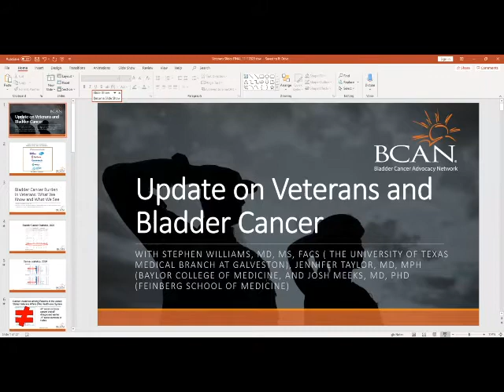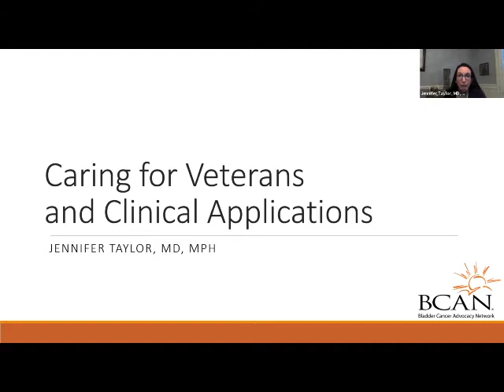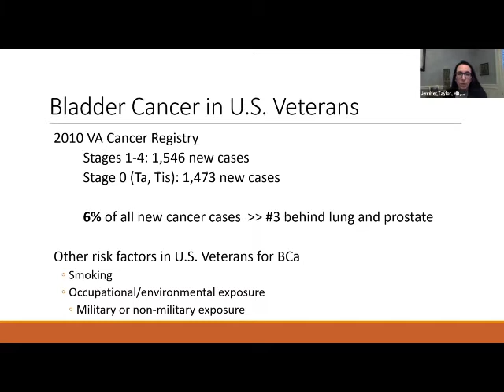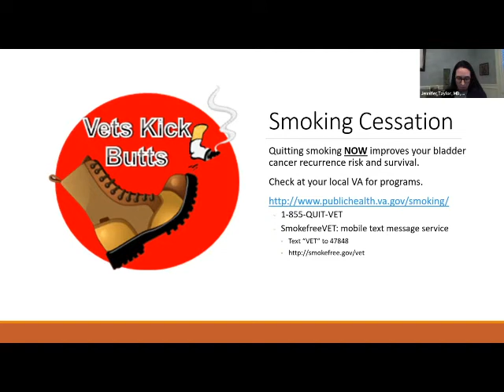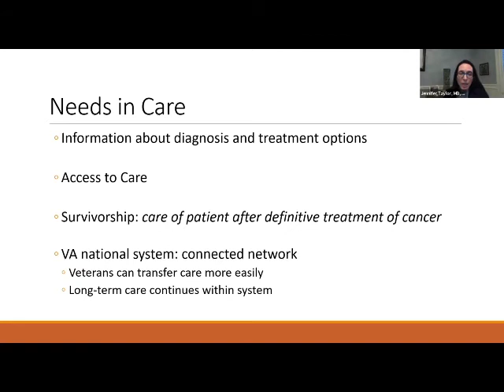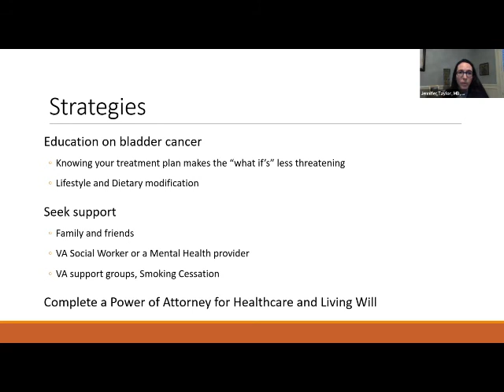Caring for Veterans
Dr. Taylor discusses how caring for veterans are cared for in the VA.